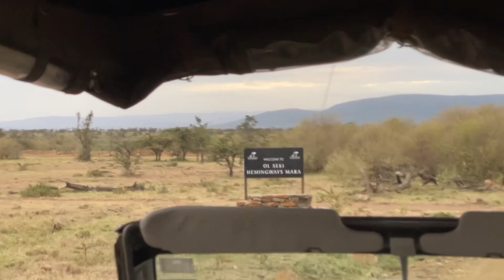Kenya 2022, day 6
Our last day in Africa ended with a fun night drive and lots of lions!